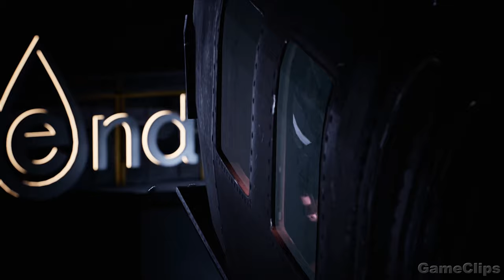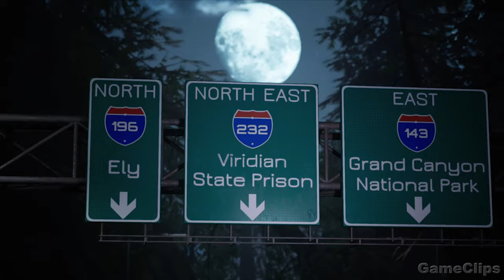WEREWOLF THE APOCALYPSE EARTHBLOOD Full Movie Cinematic (2021) 4K ULTRA HD Action All Cinematics